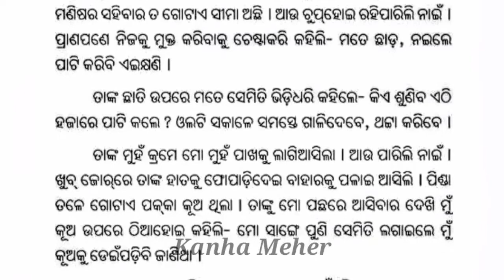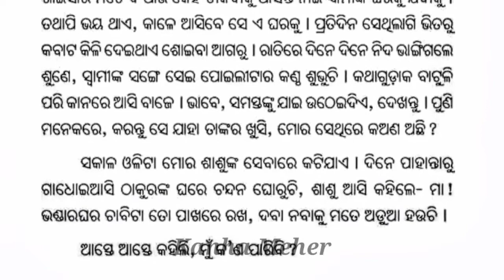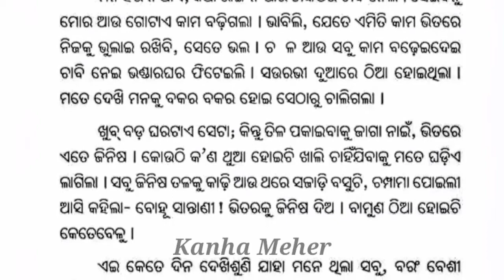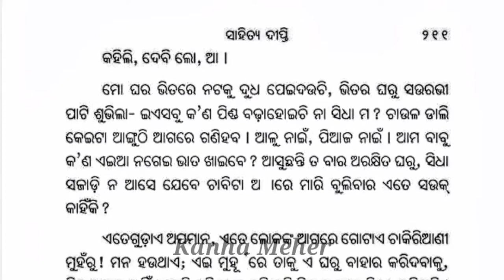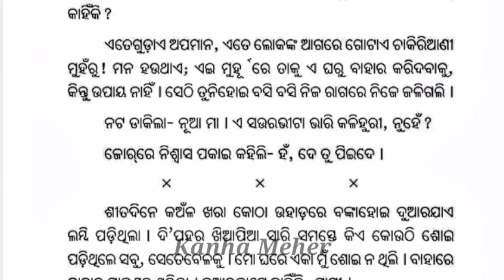Odia Optional Part 8 ମଲାଜହ୍ନ (ଉପେନ୍ଦ୍ର କିଶୋର ଦାସ) part 8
I’m inviting you to use Google Pay, a simple and secure payments app by Google. Here’s my code (Tn2J5)- just enter it before your first transaction. On your first payment, you will get a cashback of ₹21.

plus 2 1st year optional odia question answer
plus 2 1st year optional odia mathura mangala question answer
plus 2 1st year optional odia mathura mangala plus 2 1st year optional odia
question answer long questions plus 2 1st year optional odia syllabus
plus 2 1st year optional odia malajanha question answer optional odia plus 2 1st year malajanha Kanha meher

ମଲାଜହ୍ନ (ଉପେନ୍ଦ୍ର କିଶୋର ଦାସ) part 8

+2 First Year Arts Audio Book and all type of short and long Question answer

ମୋ video ରେ click କରିଥିବାରୁ ଧନ୍ୟବାଦ

ବିନା କୈାଣସି କାଗଜ ବହିରେ e-book ସାହାଯ୍ୟରେ ପାଠ ପଢିବା

ସଭିଏଁ ପଢିବା ସଭିଏଁ ବଢିବା

ଓଡ଼ିଶାର arts ଛାତ୍ର ଛାତ୍ରୀ ମାନଙ୍କ ପାଇଁ ମୋର ଛୋଟ ପ୍ରୟାସ

+2 first year arts CHSE books

40+ Crore Indians pay with PhonePe. It's 100% safe & secure.